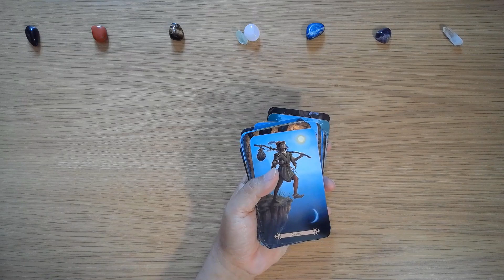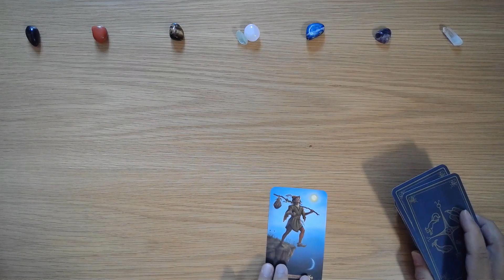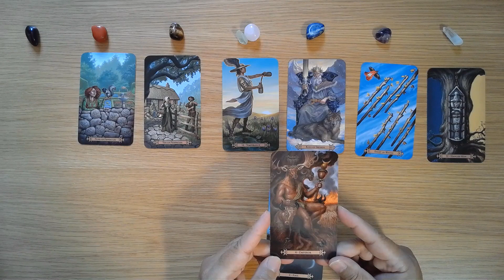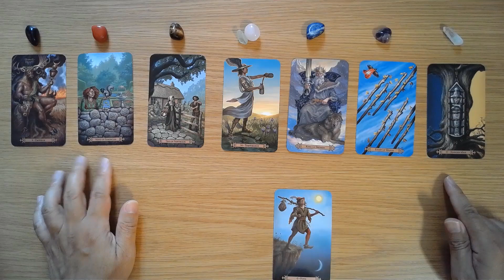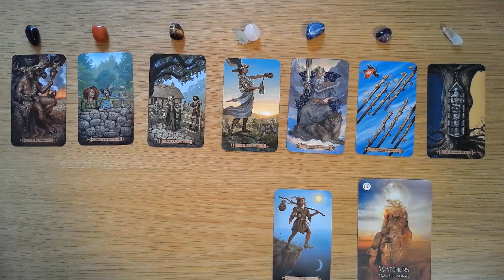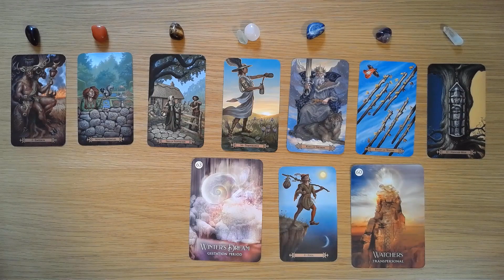Aries CHAKRA TAROT, Messages are coming from the Spirit Realm Listen!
TIMELESS TAROT

Timestamps:
00:00 Introduction
04:57 Root Chakra
06:09 Sacral Chakra
07:40 Solar Plexus Chakra
08:47 Heart Chakra
10:37 Throat Chakra
13:00 Third Eye Chakra
13:49 Crown Chakra

In this video we used the following:
(1) Modern Spellcaster’s Tarot, Melanie Marquis
(2) The Shaman’s Dream Oracle, Alberto Villoldo & Colette Baron- Reid